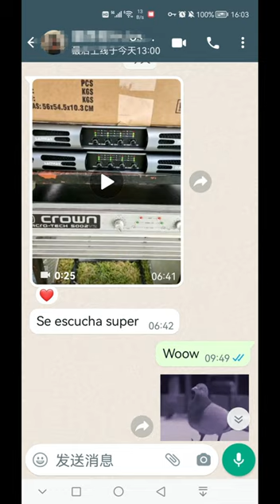Sanway DA24K4 2CH Power amplifier feedback from Mexico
SANWAY hot sales 1U high power amplifier!
DA18K4 ：8Ω/1800W×4、4Ω/2800W×4；2Ω/4500WX4
DA24K2 ：8Ω/2400W×2、4Ω/4100W×2；2Ω/6300WX2
1.Powerful and High - efficient Class D Amplifier
2. Lightweight and Compact 1U rack space design
3.Function Indicators and Short Circuit Protection
4. PFC Power Operating Voltage 90V to 260V
5. Its could 2.67 ohms working stable !

DA18K4 18000W 4 Channel 1U Class D Stereo Audio Power Amplifier
4x1800W at 8 ohms, 4x2800W at 4 ohms, 4x4500W at 2 ohms
Lightweight class d power amplifier
1U rack space
Function indicators and short circuit protection
PFC power operating voltage 90V to 260V

Overview:
DA18K4 4 channel class d amplifier very compact and lightweight stereo power amplifier in a 1U rack mountable housing, is designed for medium and big live or installed application.

DA18K4 class d audio amplifier is a flexible and reliable power amplifier deliver 4x1800W at 8 ohms, 4x2800W at 4 ohms, 4x4500W at 2.67 ohms reliable power and pristine sonic performances.

Features:
Amplification

Class-d power amplification with Nichicon capacitors and high efficiency cooling heatsink provide low heat and high efficient performance.

Power Supply

The power supply with PFC (power factor correction) permits world wide AC acceptance and direct connection to any regional power line configuration from 90V to 265V provide stable performance
Cooling System
DA18K4 features Nidec fans, an advanced, thermal dependant fan assisted convection cooled system. The fan system is dependent upon the internal ambient temperature of the unit and runs as high or low levels depending on the amplifier’s cooling demands.
Protection
Ideal for long-term reliability in any audio application, the output of DA18K4 is fully protected from short circuits, DC voltage, turn-on/off transient, current inrush.

DA24K2 12600W 2 Channel 1U Class D Pa Subwoofer Amplifier
2400Wx2 at 8 ohms, 4100Wx2 at 4 ohms, 6300Wx2 at 2 ohms
Powerful and high-efficient class d amplification
Lightweight and compact 1U rack space design
2 ohms long term load stable

verview:

DA24K2 2 channel class d power amplifier is perfect for loading subwoofers with high power rates 2400W 8 ohms, 4100W 4 ohms, 6300W 2 ohms per channel. It is using latest circuit technology enables the highest audio quality with excellent dynamics and enormous power. The amplifier focus on what high-performance amps have to be able to do, even in 2 ohms operation.

D24K2 class d pa amplifier carrying two flexible output channels in a high power density 1 rack unit form factor saves rack space and system cost. Built-in new technology protection prevents overloading the amplifier and sending potentially damaging signals to the speakers.

D24K2 class d subwoofer amplifier installed 4 high efficient Nidec fans, an advanced, thermal dependant fan assisted convection cooled system The fan system is dependent upon the internal ambient temperature of the unit and runs as high or low levels depending on the amplifier’s cooling demands.

Features:

2 ohms long term load stable

Best wishes,
Stefan Hu
Sales Manager